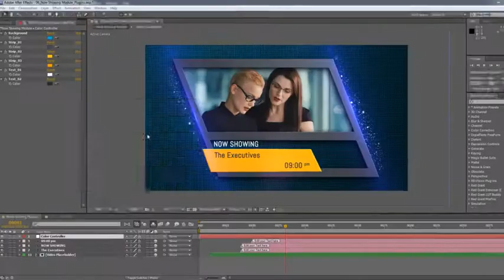TV Broadcast Package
Hi, This is TV Broacst package for any Movie, Sports, action categories

    15 Title Placeholders, 13 Video Placeholders
    No plugins required, Optical Flares plugins & pre render version also included
    Very easy to use – just put your pictures or video in placeholders and edit text
    35 Text placeholders
    21 Video Placeholders
    Detailed PDF Tutorial
    Separate compositions
    CS5.5, CS6, CC, CC 2014 compatibility
    Videos and music track are not included
    Great soundtrack you can find: here
    Font Abel FONT: here
    Font Exo BT: here